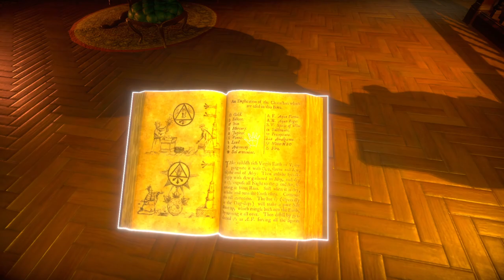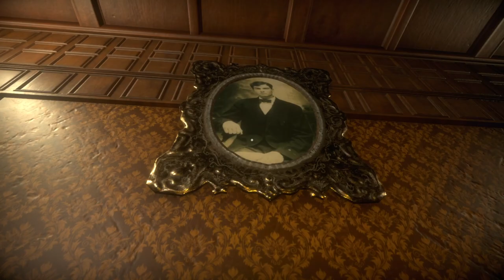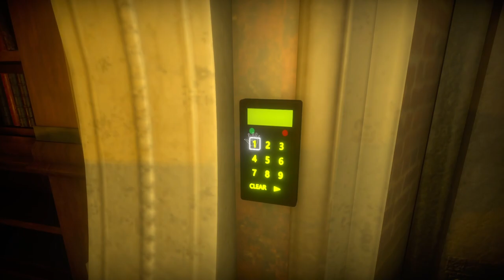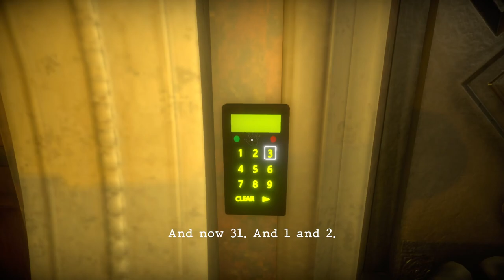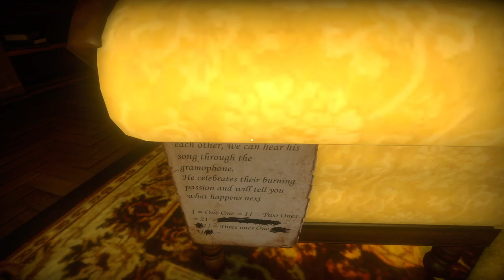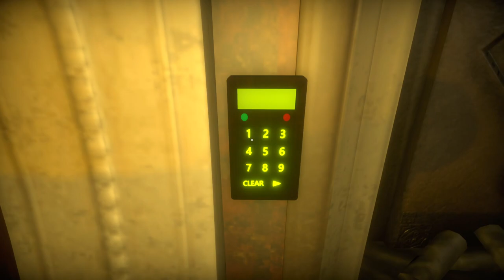Mad Experiments: Escape Room [1] Victorian Victory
This just kind of feels gross to control. Not sure how they managed to do that. The puzzles are challenging, I guess, but I often was taken off guard by expecting more complexity than there was. The numbers one, specifically, I thought was a bad puzzle. The puzzle at the end I was able to guess with help from letter widths, which was nice because I didn't want to have to write down and decode morse code.